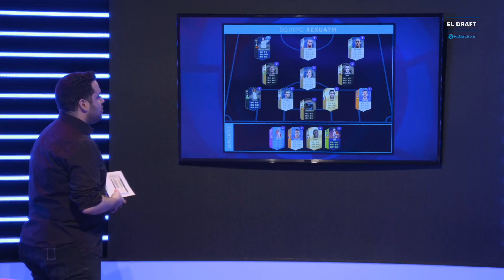Xexuatm VS Josesalle - McDonald's Virtual LaLiga eSports - Cuartos PS4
Disfruta del partido entre Xexuatm VS Josesalle

Sigue la McDonald's Virtual LaLiga eSports, la liga española de Fifa Ultimate Team

En la LVP nos preocupamos de nuestros seguidores, por eso si te perdiste el partido, te lo subimos a Youtube